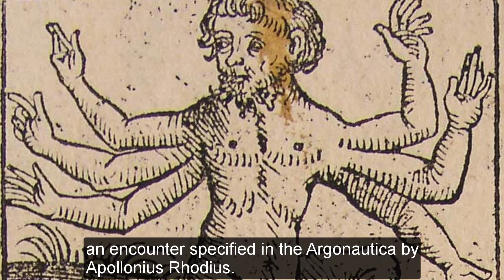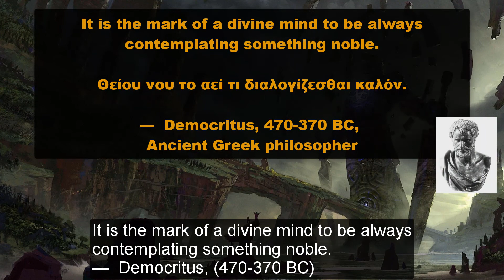Gegenees Giants – the giants with the six hands!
About the Video – Video Description and farther Sources:

In this video we talk about the famous Gegenees Giants – the giants with the six hands!

We start of by generally outlining their family tree and from there we explore their various stories throughout Ancient Greece Mythology and History.

Afterwards, we look into how their existence has affected history (especially the Ancient Greek and the Roman history) etc. On top of that, we also present various versions of their story that may not be so well known to most people.

(YouTube Videos)